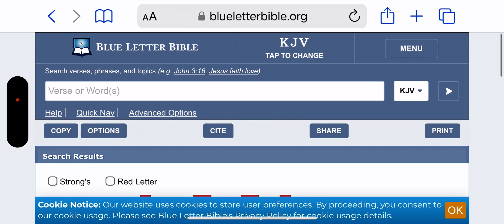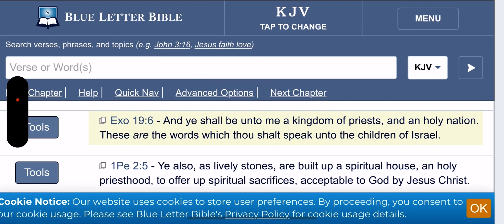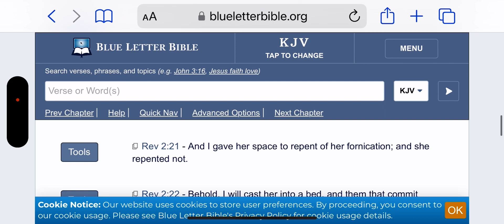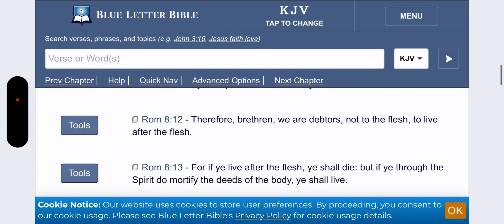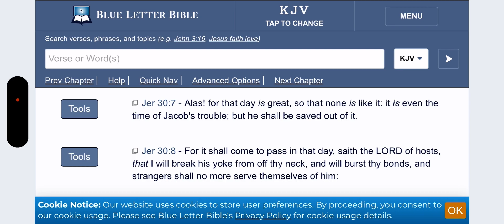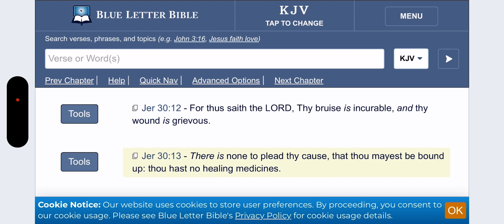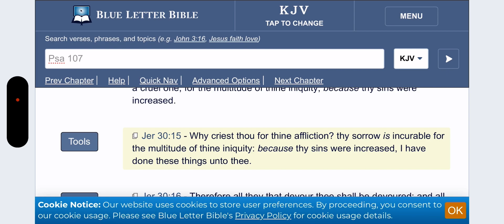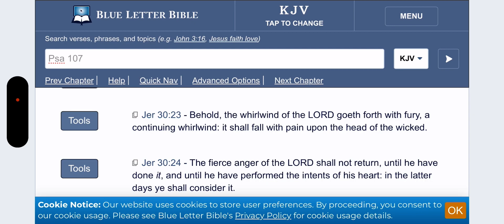The Israelites will have slaves in the kingdom of heaven